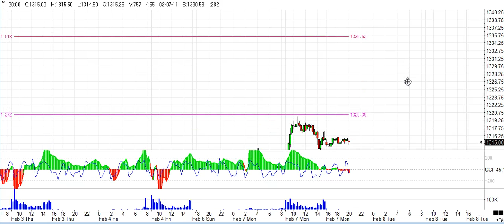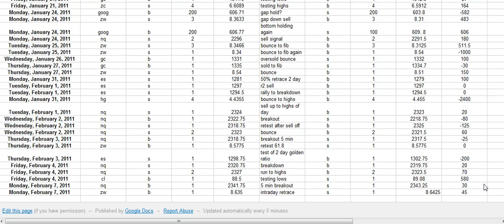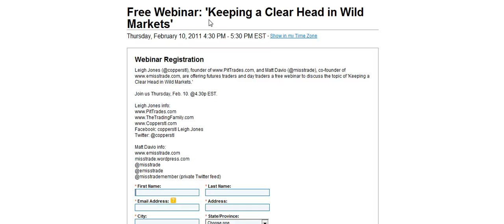1320 Ticked on ES Today now up 58 pts since Egypt Friday